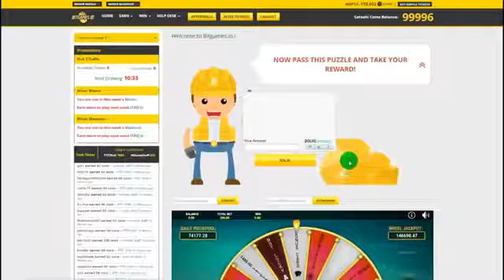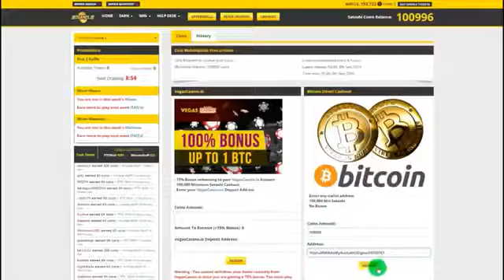Best Earning Free bitcoin on Bitgames. 100000 Satoshi Everyday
- Crane distributing Satoshi 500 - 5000 per hour
- Unique game, you can play in the casino, prizes and progressive prize pools.
- Multiple ways (earnings) to earn more Satoshi need to go into offerwalls tab
- Requiring payment clicks by PTCwall services and Minutestaff
- Jobs Offer, surveys of services: Offertoro, Matomy, Kiwiwall, Penaut Labs, Persona.ly
- Referral contests

Payouts:
Conducted every 4 hours
Minimal: 100000 Satoshi